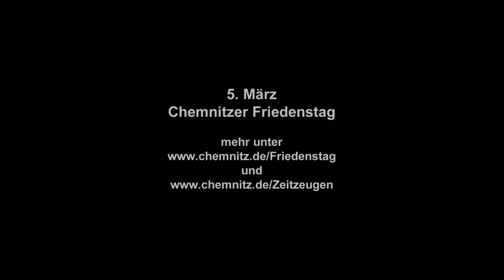Trailer: Der ewige März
Der Film „Der ewige März – Erinnerungen an eine Kindheit im Krieg“ entstand im Jahr 2020. Er stellt die Erlebnisse von vier Zeitzeugen in den Vordergrund. Der Verlust des Vaters oder anderer Familienmitglieder, die Angst während des Angriffs, der Drill in der Nazi-Diktatur – über all das sprechen die heute über 80-Jährigen. Realisiert hat diesen Film der aus Chemnitz stammende Produzent Thomas Beckmann.